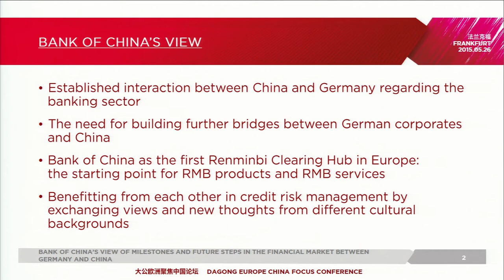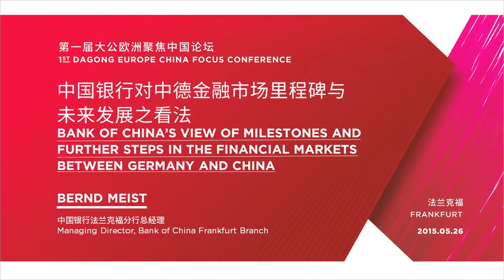DECF Conference - 26 May 2015 - Bernd Meist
1st Dagong Europe China Focus Conference - New Silk Road and Beyond
Bernd Meist, Managing Director, Bank of China Frankfurt Branch
Bank of China's View of Milestones and Further Steps in the Financial Markets between Germany and China